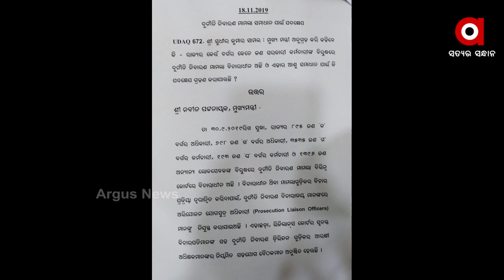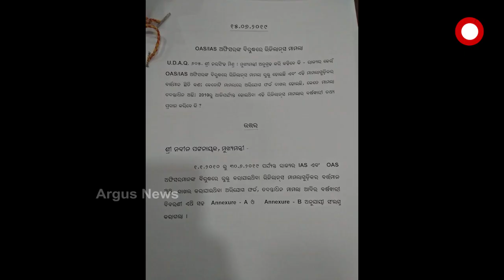ଦୁର୍ନିତୀକୁ ସଫା କରିବା ପାଇଁ ଲଢେଇ କରିବାକୁ ଆହ୍ୱାନ ଦେଉଛନ୍ତି ବିଜେଡି ସୁପ୍ରିମୋ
ମୁଖ୍ୟମନ୍ତ୍ରୀଙ୍କ ଦୂର୍ନୀତି ବିରୋଧୀ ଆହ୍ୱାନକୁ ବିରୋଧୀଙ୍କ କଡା ସମାଲୋଚନା । ୨୦ବର୍ଷ ଶାସନରେ ରହିବା ପରେ ଏଵେ ଦୁର୍ନୀତି ବିରୋଧରେ ଲଢ଼େଇକରିବା କଥା କହିବା ହାସ୍ୟାସ୍ପଦ ବୋଲି ବିଜେପି କହିଛି ...